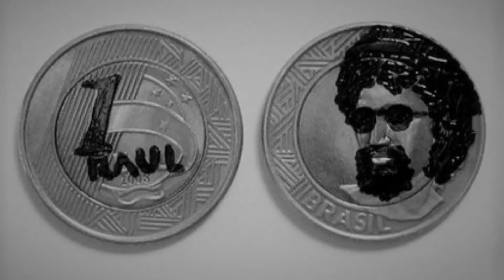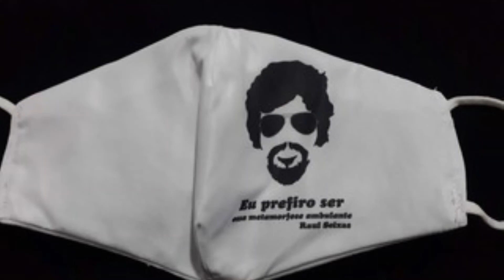Raul Seixas - Dentadura Postiça (Video Clip)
Letra:
Vai cair, vai cair
(Vai cair) estrela do céu
(Vai cair) A noite no mar
(Vai cair) O nível do gás
(Vai cair) A cinza no chão
(Vai cair) Juízo final
(Vai cair) Os dentes de Jó
(Vai cair) O preço do caos
(Vai cair) Peteca no chão
O sol outra vez
(Vai sair) Um filho pra luz
(Vai sair) Da cara o terror
(Vai sair) O expresso 22
(Vai sair) A máscara azul
(Vai sair) O verde do mar
(Vai sair) Um novo gibi
(Vai sair) Da cara o suor
Cachorro urubu
(Vai subir) O elevador
(Vai subir) O preço do horror
(Vai subir) O nível mental
(Vai subir) O disco voador
(Vai subir) A torre babel
(Vai subir) O Cristo pro céu
(Vai subir) A chama do mal
Estrela do céu